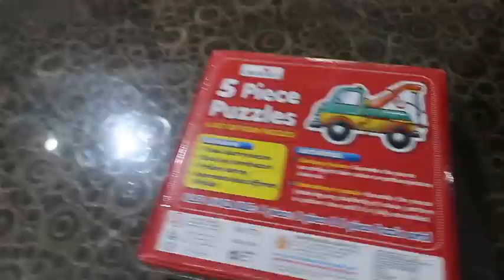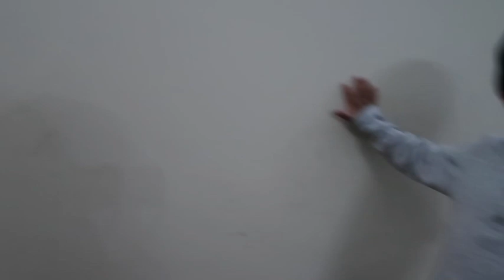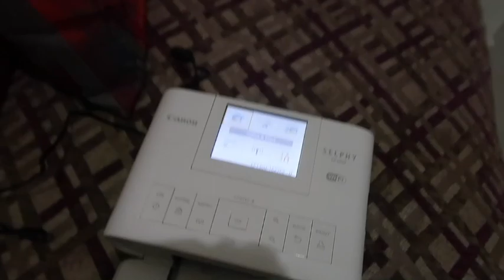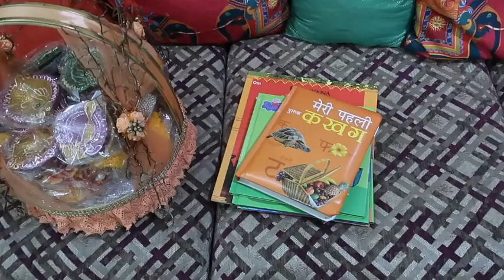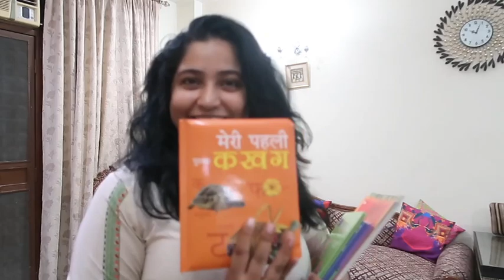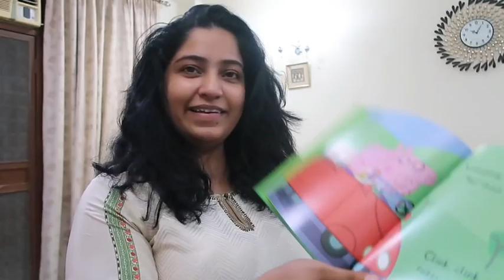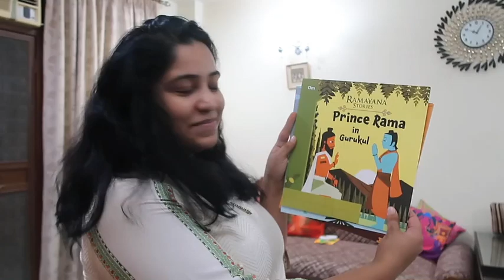Diwali Lights, Experimental Cooking and Diwali Gifts || Dhanteras Vlog 2018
Hamari Diwali lights lagi? Kya gift mila for Diwali 2018 ? Ye kya experimental cooking ki meiney ?!

FAQ :

1. What does RGV stand for?

2. How old is your son?
He is 2.5 years old.

3. What is RGV Love about?
RGV Love is my hindi ( or hinglish ) vlogging video channel about my life as an Indian Mommy . I share my daily routine in these videos on how I play with my baby , how we spend our day , what we eat , products we use , etc. I love Vlogging my Indian Life and love being an Indian Vlogger .

Much Love
Roli
RGV Love